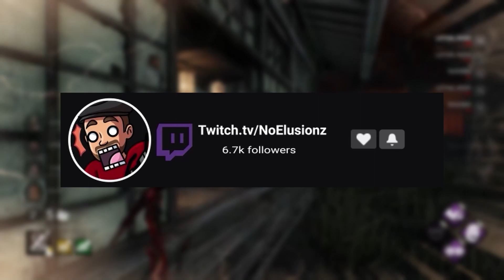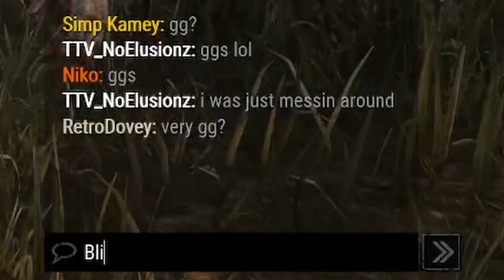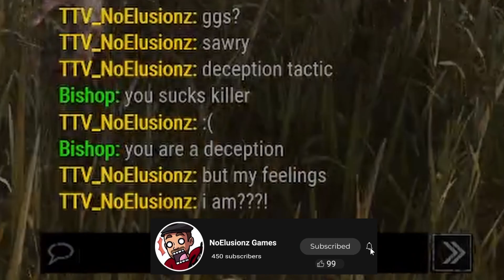How TOXIC Survivors Are Born Part Two - Blight Gameplay - Dead by Daylight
I use to be a roleplay in GTA so I decided to roleplay a bit in these matches as Blightning, the Friendly Killer. He just wants candy. Enjoy!

0:00 Intro
0:08 Match One
4:35 Match Two
10:50 Match Three
15:57 Salty Outro